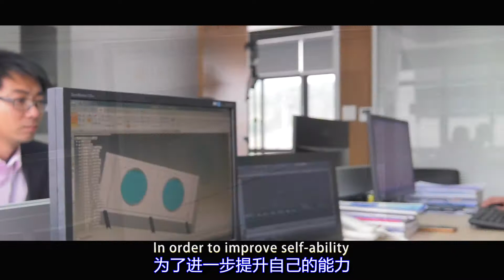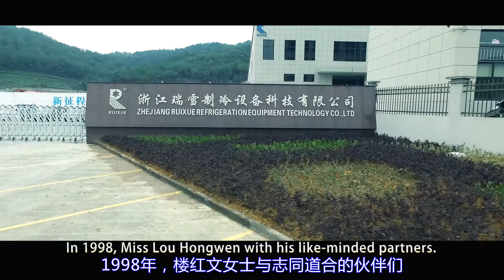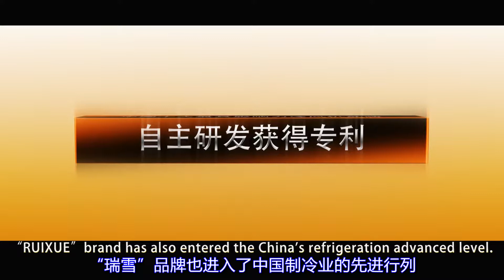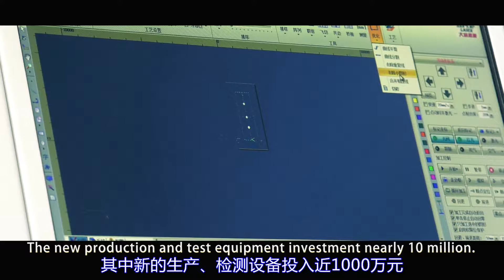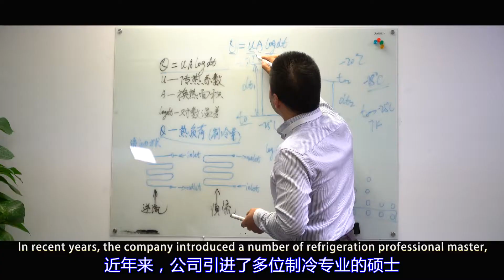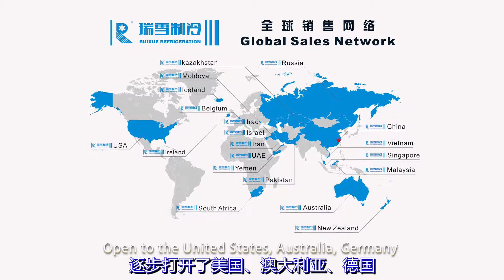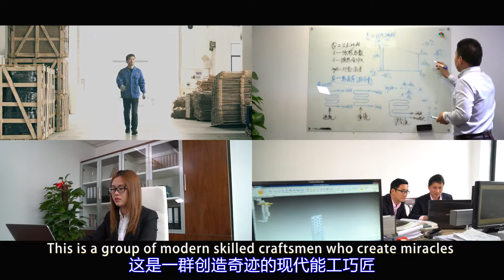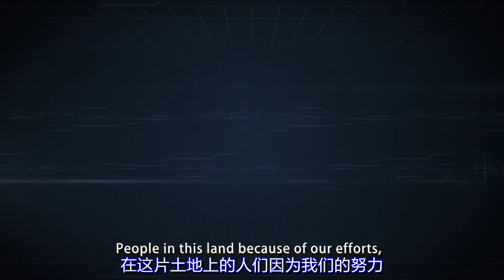RUIXUE/ EMTH Refrigeration Company Introduction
EMTH Refrigeration is a trading company belongs to Zhejiang RUIXUE Refrigeration Equipment Technology Co., Ltd, which is specialized in manufacturing  air coolers/evaporators, air cooled condensers, air cooled/water cooled condensing units, monoblock unit, cold room panels/doors since 2001. One-stop service is available at our side, that means you will get everything for whole refrigeration system.

With professional technical support, progressive production equipment, together with honesty and concentration, our  refrigeration equipments  are being exported to more than 20 countries.

More information, visit us at shemth.com